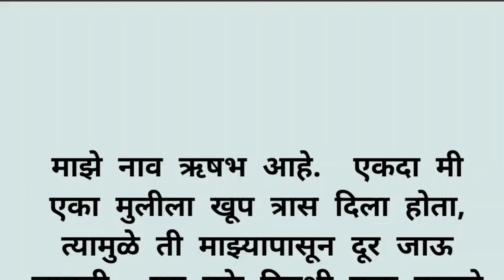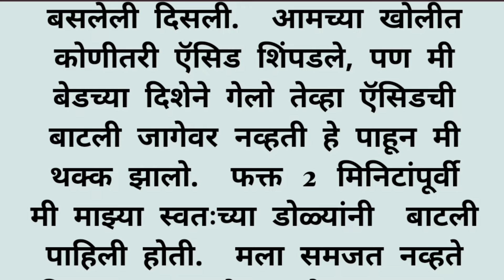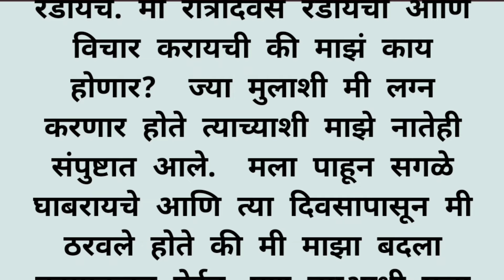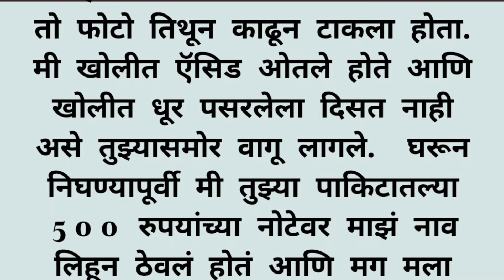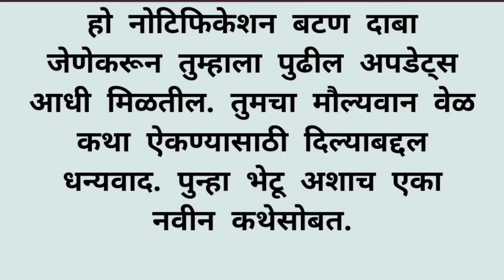मराठी स्टोरी |मराठी कथा |मराठी बोधकथा |हृदयस्पर्शी कथा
Marathi katha kadambari
Marathi katha channel
Marathi katha lekhan 10th class
Marathi goshti chan chan
Marathi goshti
Marathi goshti fairy tales
Marathi goshti new
Marathi goshti dakhva
Marathi goshti horror
Marathi goshti lava
Marathi goshti story
Jay jay Maharashtra majha
Marathi kahani story
Marathi katha story
Marathi kahani lekhan
Hrudaysparshi katha
Hrudaysparshi katha Marathi
Hrudaysparshi prem katha
Prem katha
Hrudaysparshi marathi bodh katha
Hrudaysparshi story
Hrudaysparshi Natyanchi Priti
Shree Swami Samarth
tarak mantra
trending
goviral
marathi emotional katha
emotional sad story
sad story
viral story
trendingstory
marathi viral katha
katha viral
marathi viral story
viral Marathi
story viral
sad emotional story
story
bodh katha,
marathi katha,
suspens story,
storytellingmarathi,
storytelling,
written marathi katha,
Horror Story

Dissclaimer: Copyright Disclaimer under section 107 of the copyright act 1976,allowance is made for fair use for purposes such as criticism comment, news reporting ,scholarship,research fair use is a use of permited by  copyright statute that might otherwise be infringing non-proffit educational or personal use tips balancer in favour of fair use.